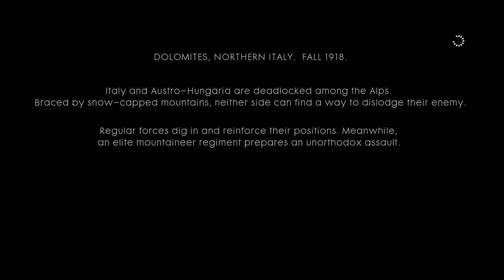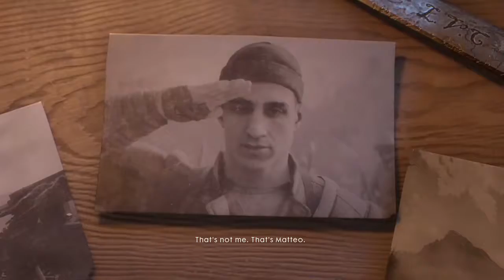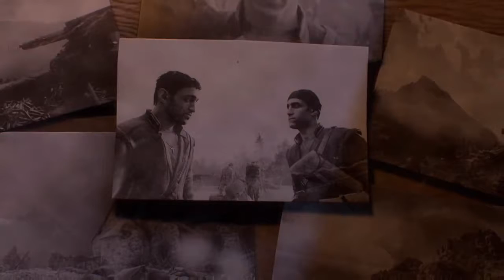Battlefield 1 warstories| AVANTI SAVOIA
Some italian stuff goin on here son--Broadcasted live on Twitch -- Watch live